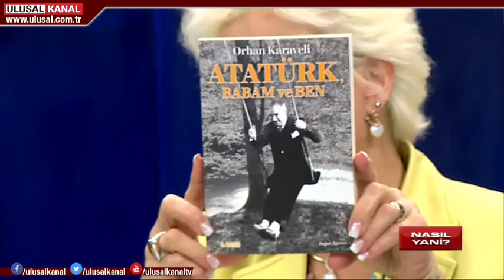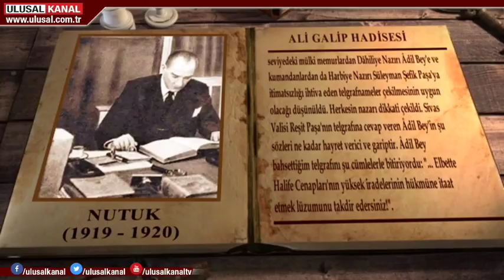Nasıl Yani- 23 Nisan 2018- Ulusal Kanal